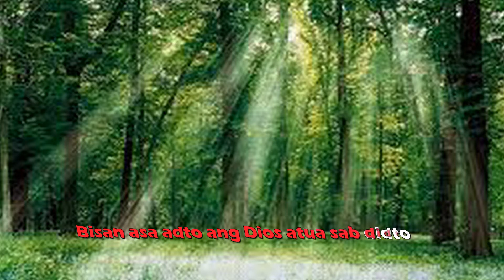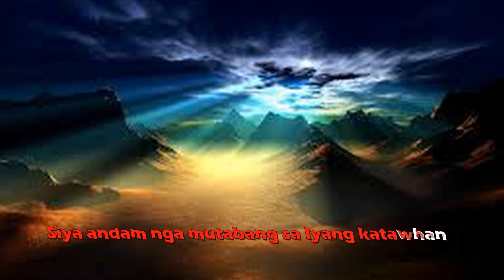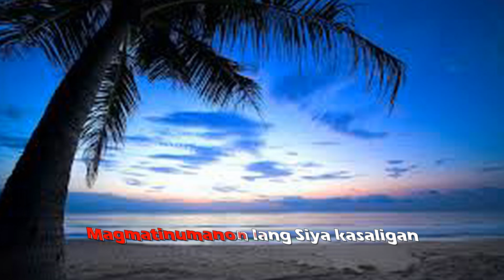SIYA MAGA UBAN Echomale Gospel Singers